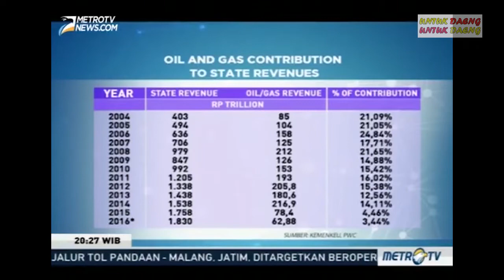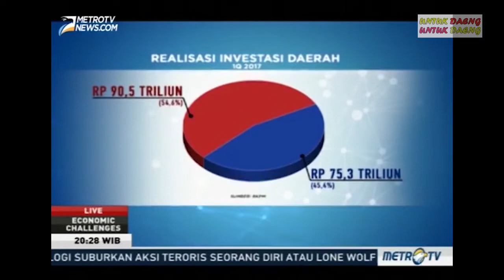ECONOMIC CHALLENGES "MEMBIDIK POTENSI DAERAH" EPISODE NURDIN ABDULLAH